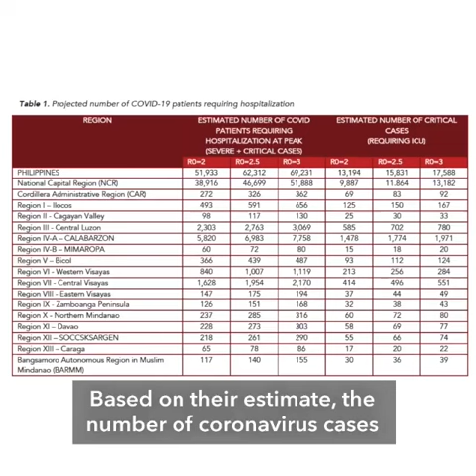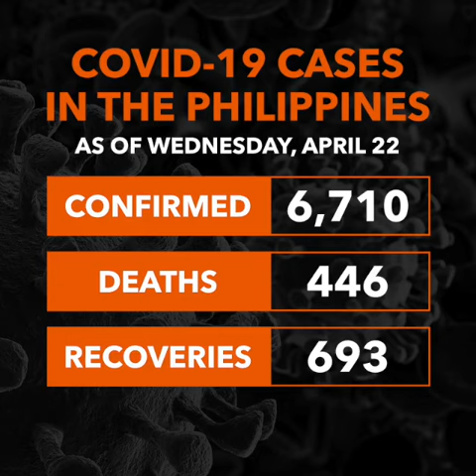Lockdown lessened rate of coronavirus infections in PH – U P experts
State university experts say the Luzon-wide lockdown helped slow down the spread of coronavirus infections, but the experts from UP also anticipate an increase in COVID-19 cases once the lockdown is lifted.